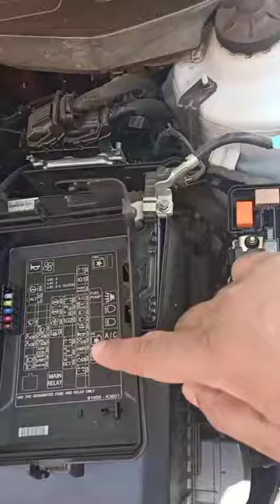Hyundai venue Fuse Box गाड़ी की सभी समस्याएं यही, से शुरू यही पे खतम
This video is specially made for technical knowledge in which the fuse box used inside hyundai venu is explained in detail.What works in the fuse box used inside Hyundai and how to operate the connections, which fuse, which relay,  is made for which system, it is explained in this video as well as if the vehicle overheats.
Fuse box inside hyndai venue
Type of radiator fan used in venue
connections of fan
which relay and fuse faulty if fan not work
fault diagnosis